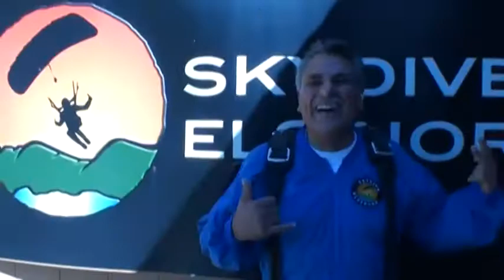Rend Sanchez SKYDIVES!!